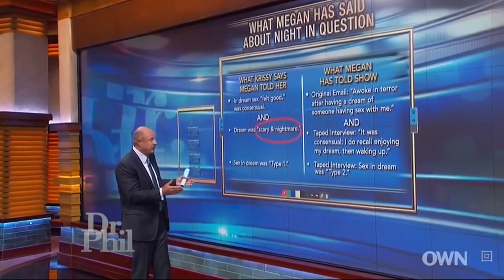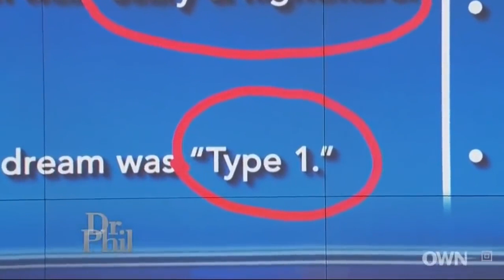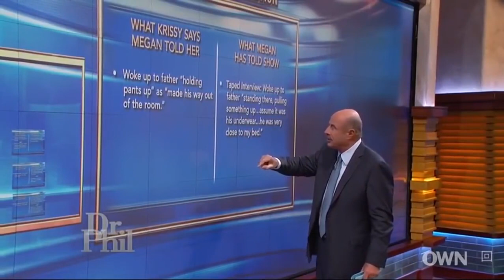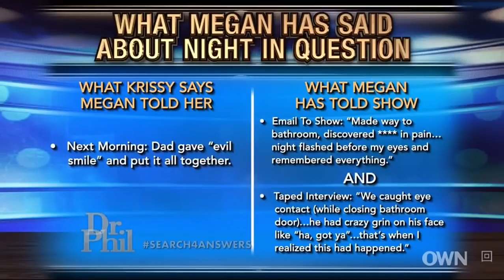Dr Phil Show Full Episodes 2022. July 5 Ep 260